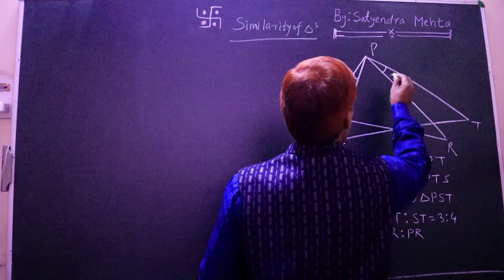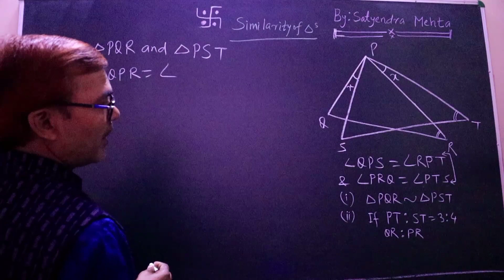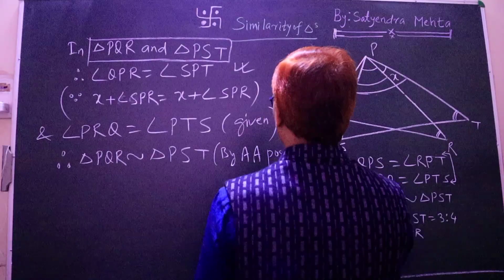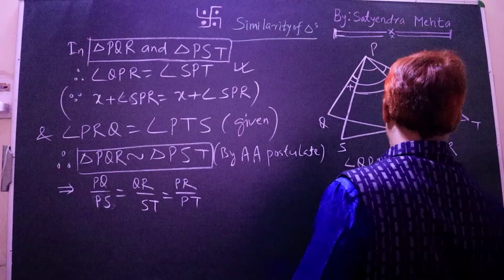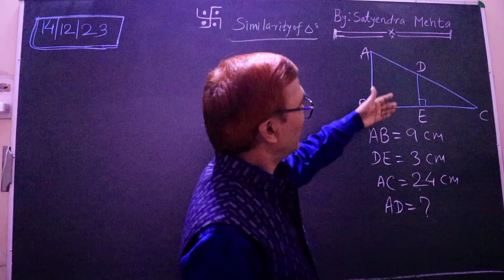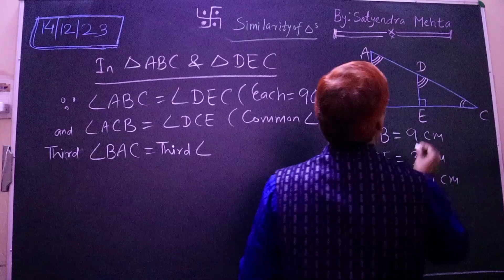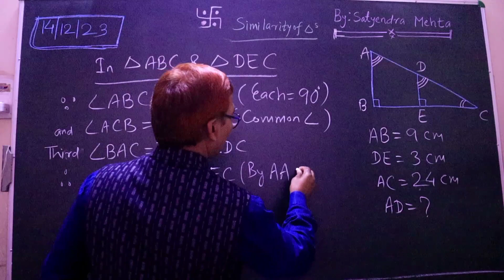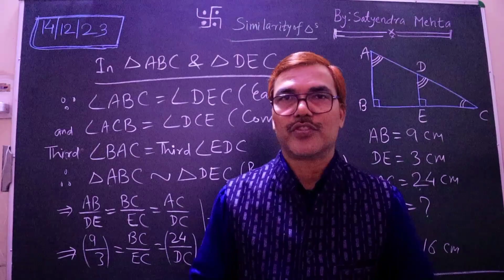For X||Similarity of triangles||ICSE Board||CBSE board||Up board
I hope 🙏 that all of you have understood the topics which I have discussed in this video 📸 lecture.